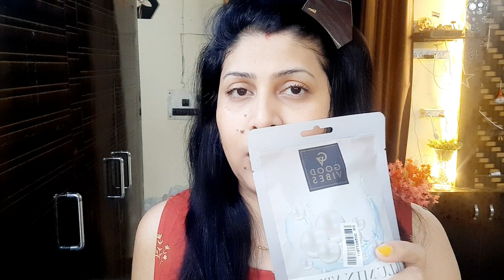Skincare For Festive Season || Part-2 || Skincare Routine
skincare skin care
skincare tips korean skincare
skincare for acne
acne skincare
skincare for oily skin
acne prone skincare
skincare for acne prone skin
skincare for dry skin
skincare for combo skin
unsponsored skincare routine
skincare for clear skinskincare for glowy skin
affordable skincare routine
glass skin skincare asmr
get ready with me
skincare routine
skincare tips
skincare for acne
good vibes
good vibes face mask
good vibes papaya face mask
good vibes product review
good vibes face mask review
renee serum
renee cosmetics
sheet mask for acne
sheet mask review
korean sheet mask
sheet mask for oily skin
sheet mask for dry skin
sheet mask at home
korean skincare
goodvibes choco coffee scrub
skincare for festive season
skincare for festive look
skincare for festive glow
skincare for makeup
mamaearth face wash
mamaearth multani mitti face wash
navratri special
karwachauth special
diwali special
skincare for navratri
skincare for karwachauth
skincare for diwali

Thanku ❣️ 😊 🙏